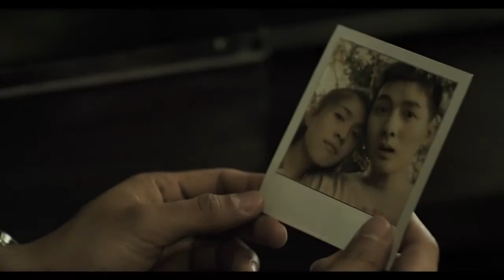กาลครั้งหนึ่ง...จนวันนี้ (Until Now Official Trailer)